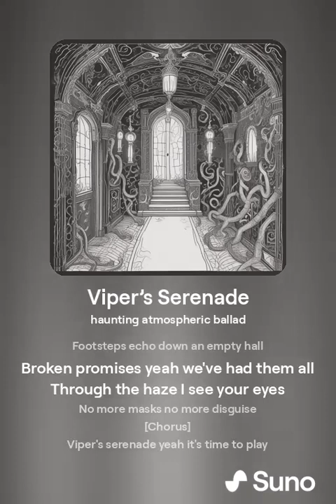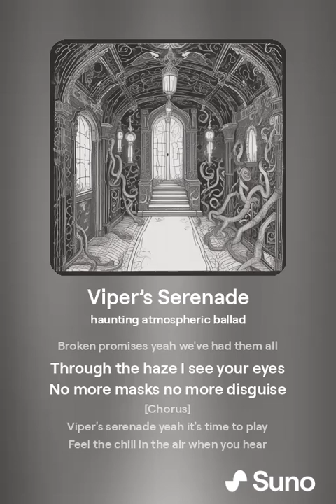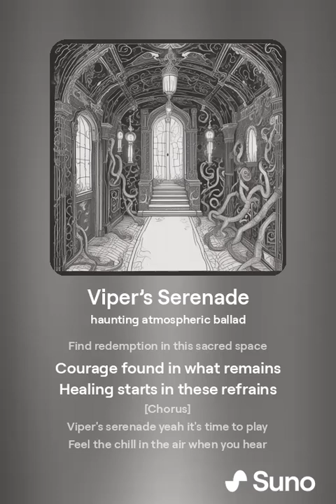🐍✨ Viper’s Serenade - The Enchanting Melody of Mystery | Hypnotic Tunes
Slither into the world of enigma with ‘Viper’s Serenade,’ a song that intertwines the allure of the viper with mesmerizing melodies. Let the music captivate you as it unfolds a tale of intrigue and charm. This hypnotic tune is perfect for those moments when you want to be transported to a world of musical mystique.

🔸 Artist: Eric BVD 🔸 Mood: Mysterious, Enchanting, Hypnotic 🔸 Ideal for: Relaxation, Meditation, Background Music